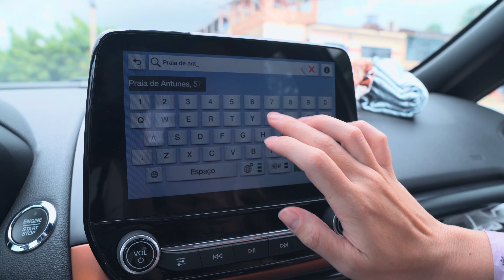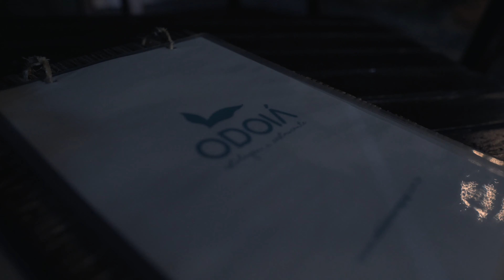PRAIA DE ANTUNES • Melhores Praias de MARAGOGI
Participe da nossa Comunidade de Viajantes em grupos de WhatsApp e Telegram! Clique no link abaixo e selecione o seu próximo destino!

🌊 Assista o Guia Completo sobre tábua de marés para você aproveitar muito mais as piscinas naturais do litoral de Pernambuco e Alagoas

Voltamos para a praia de Antunes! Amamos as praias de Maragogi e estávamos na maior expectativa para visitar novamente as praias dessa região!

O dia estava nublado, mas ainda assim aproveitamos muito o dia!